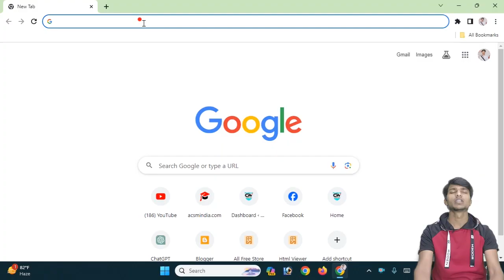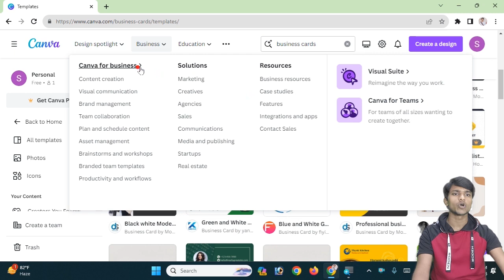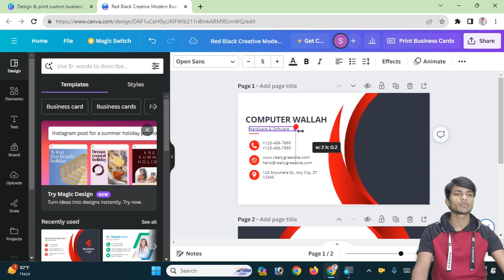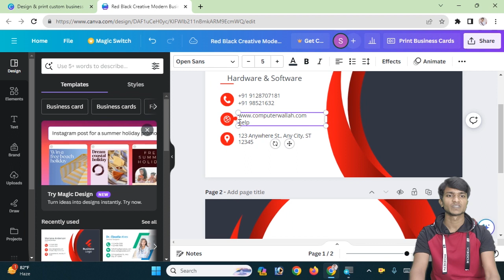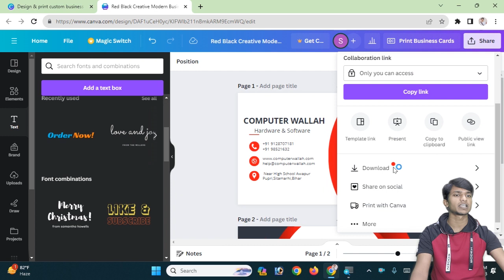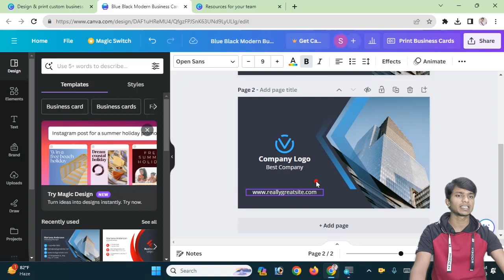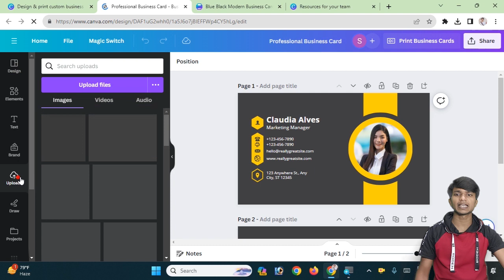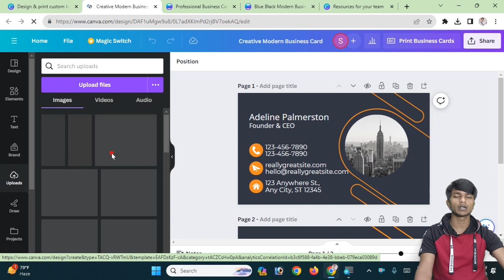Business Card Kaise banaye | How to Create Business Card | How to Create Profession Business Card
Business Card Kaise bnaye | How to Create Business Card | How to Create Profession Business Card
Follow Me Other Platform:
ms word visiting card
create business card
business card
business card design
computer user,
visiting card design
business cards
graphic design
Visiting card
How to Make Modern Visiting Card Design